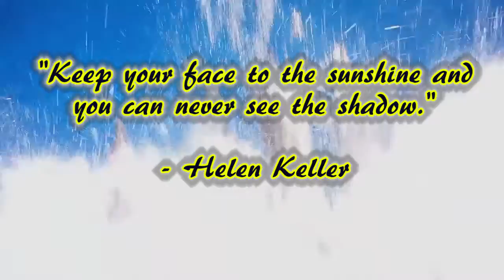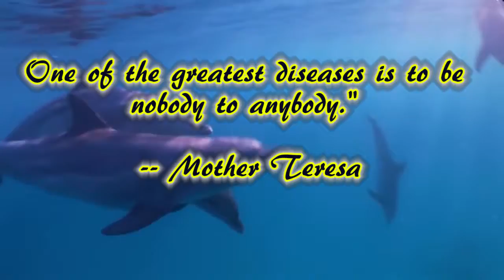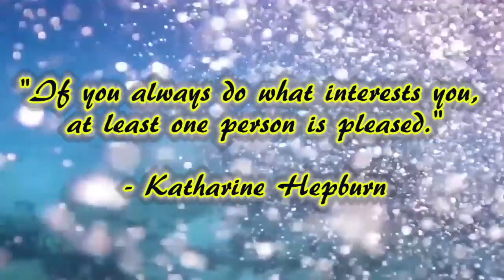Relaxing music with nature scenes #43